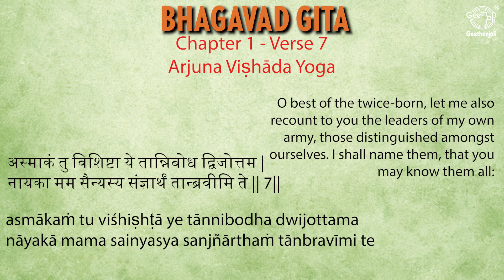Bhagavad Gita: Chapter 1, Verse 7 | Arjuna Visada Yoga | Spiritual Journey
Join us as we delve into Chapter 1, Verse 7 of the Bhagavad Gita, part of the 'Arjuna Visada Yoga' section. This video offers a detailed exploration of the verse, illuminating its spiritual and philosophical meanings. Discover the depths of this ancient scripture and its relevance to modern life.

Rendered by: Prof.R.Thiagarajan & Sanskrit Scholars

Insights into Bhagavad Gita: Chapter 1, Verse 7 | Arjuna Visada Yoga | Spiritual Journey